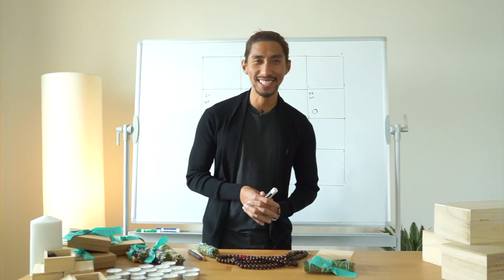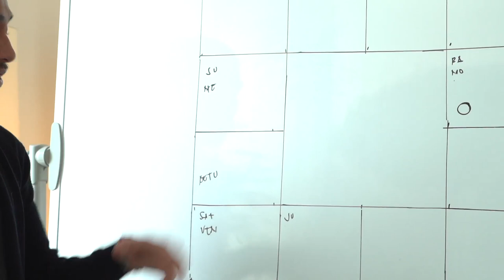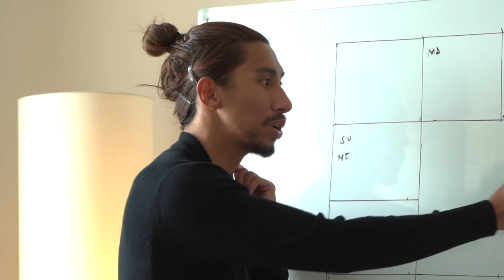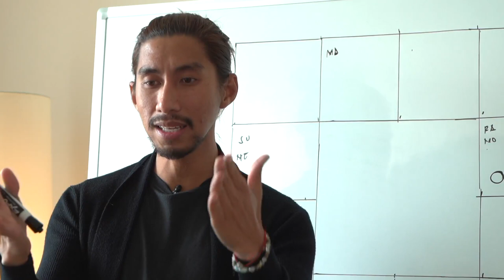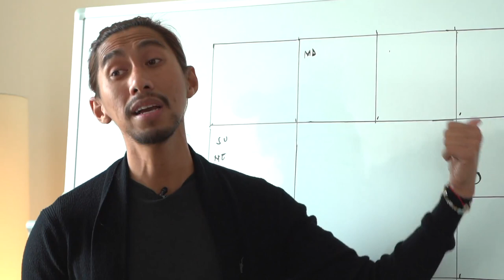FULL MOON FOR CAPRICORN